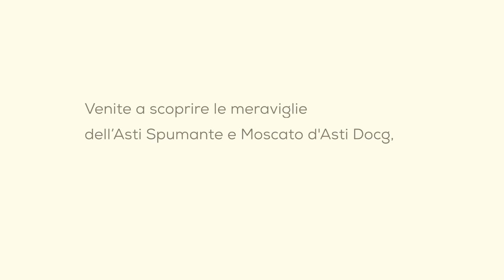Il Dizionario dell'Asti con Chef Alessandro Borghese | Numeri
Conoscete tutte le parole che sono racchiuse in una bottiglia di Asti Spumante e Moscato d'ASTI Docg?
Chef Alessandro Borghese ci racconta un mondo in espansione, quello racchiuso in un calice di Asti Spumante e Moscato d’Asti Docg. Continuate a seguire il suo meraviglioso viaggio alla scoperta del dizionario dell'Asti!